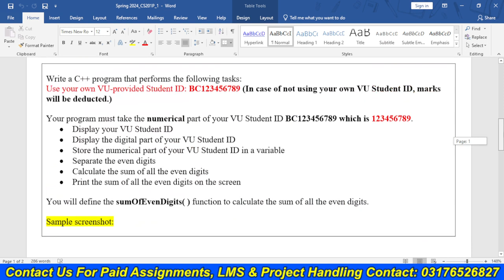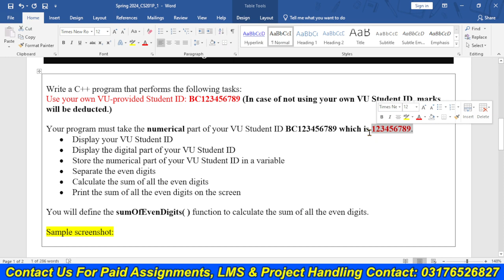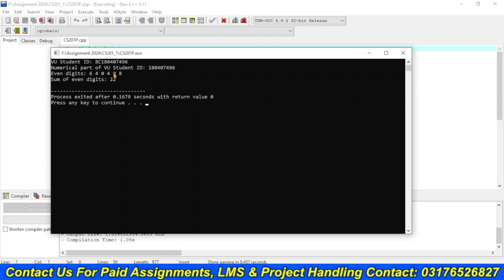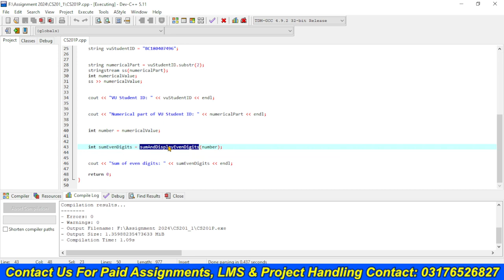CS201P Assignment 1 Solution 2024 | CS201P Assignment 1 100% Correct Solution BY NASIR ABBAS